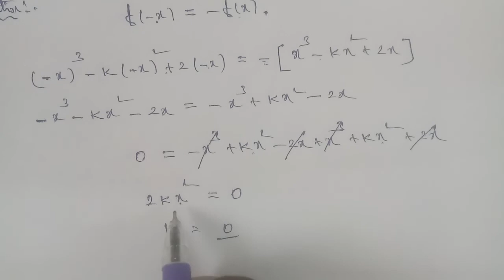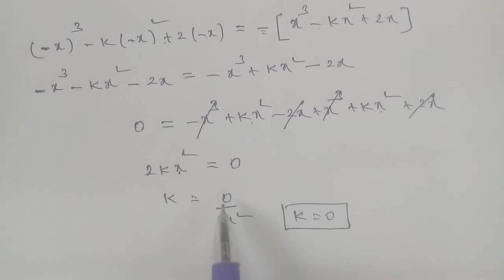Tn 11 business maths |exercise5.1|q.no.2|state board|Differential calculus|chapter 5|gmrrao maths